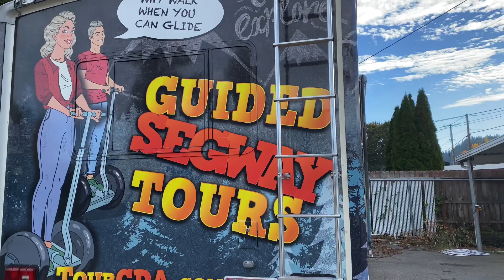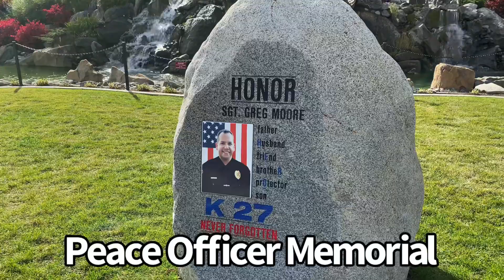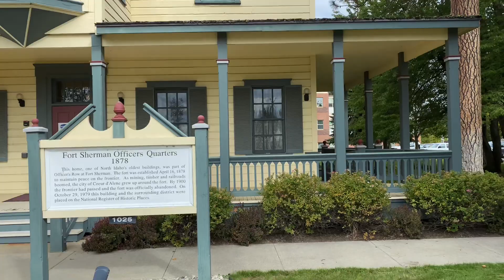Tour Couer D’Alene Idaho on a Segway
A great 2 hour tour experience which gives you the background and orientation to CouerD’Alene.